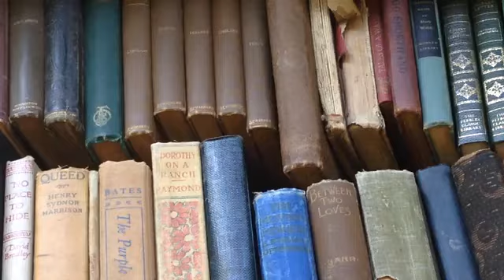Franklin County Friends of Legal Services, holding their annual Book Sale at Wilson College.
By: Markell DeLoatch
Published on: May 8, 2015